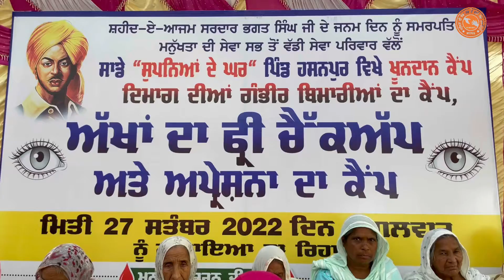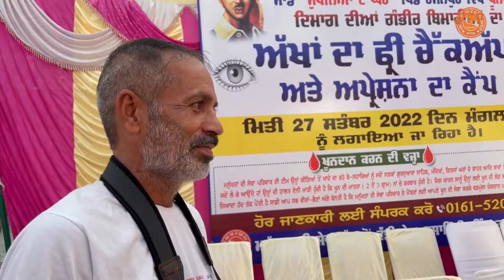ਅੱਖਾ ਦਾ ਫਰੀ ਕੈਪ manukhta di sewa